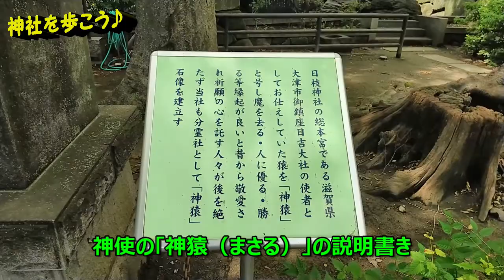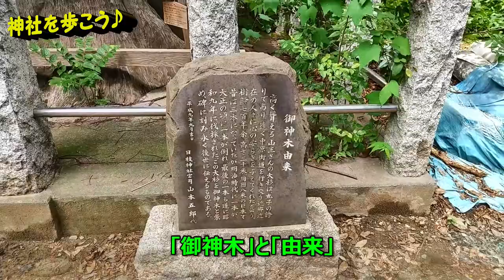#89 丸子山王日枝神社（川崎市中原区） Maruko-Sannou-Hie Shrine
アクセス：東急東横線「新丸子」駅徒歩8分
御祭神：大己貴神(大国主神)
相殿神：家都御子神・建御名方神・応神天皇・天照大御神・
　　　　菅原道真・日本武尊

朱色の「山王鳥居」が美しい神社さん。鳥居の上部に三角形の破風（屋根）が乗った形で「山王信仰」の象徴です。

見どころは、神使である一対の「神猿（まさる）」さまです。子どもの「神猿（まさる）」さまがかわいらしいです。

ずっと「セミ」が鳴いていて、「セミアタック」を2回受けました。これも「吉兆」ですね♪